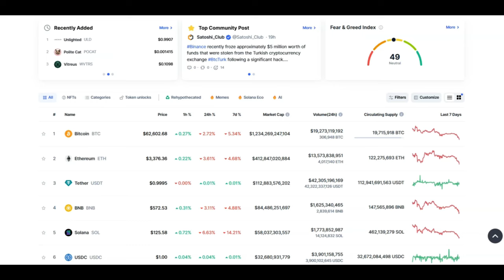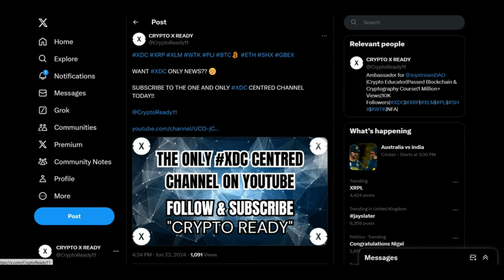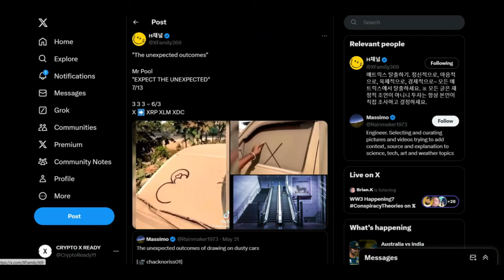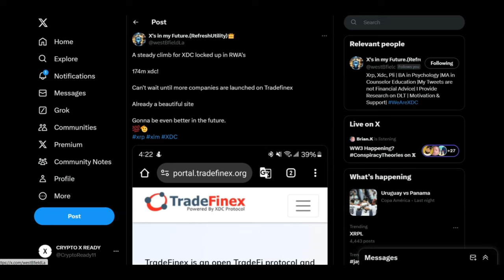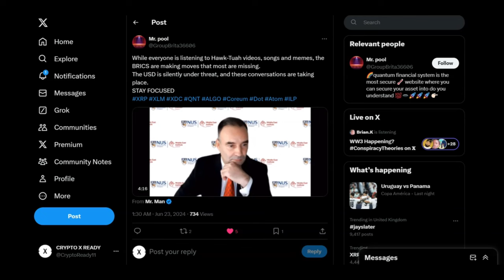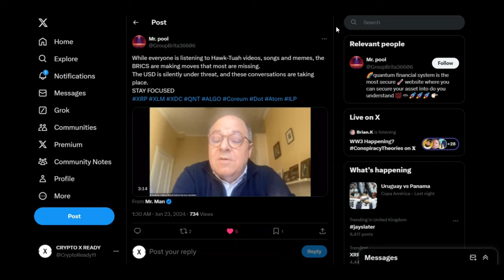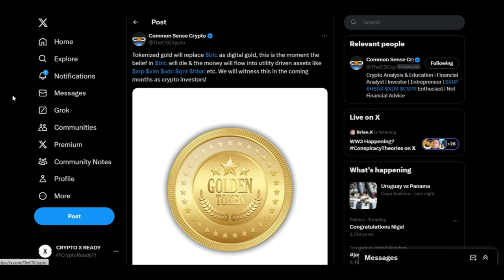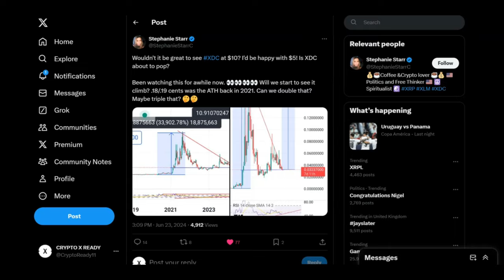🚨XDC: THE SLEEPING GIANT!!🚨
1 WALLET - MASSIVE $50 OFF

BUY GOLD TODAY AND EARN REWARDS:
Register with Kinesis Exchange & Get FREE Physical or Digital Silver: